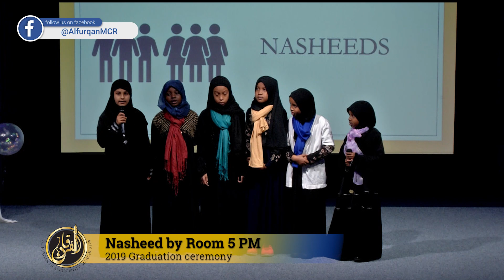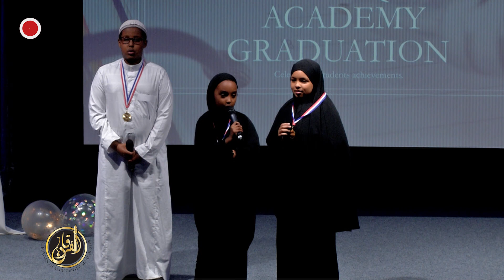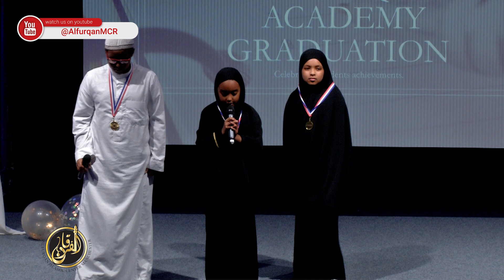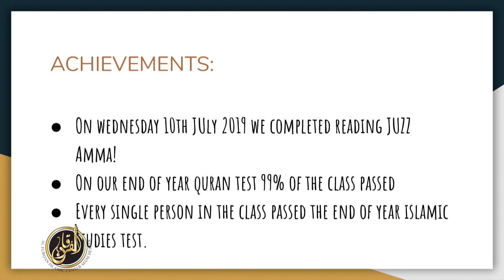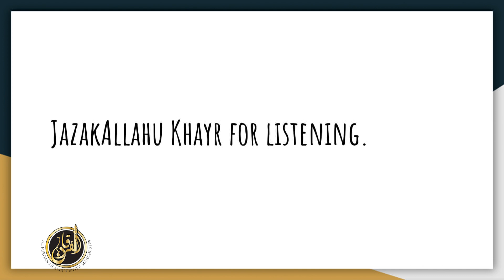Alfurqan Graduation (2019)